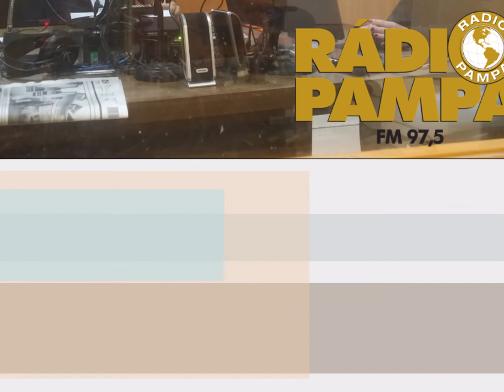Rádio Pampa | Alexandre Rocha | 16 de Agosto de 2020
Jornalismo Ao Vivo nas noites da Rádio Pampa